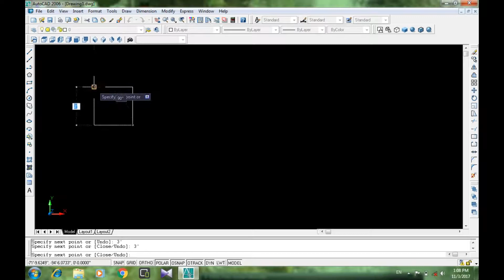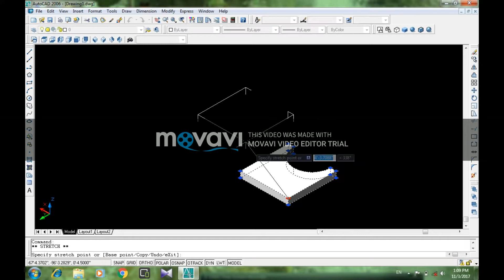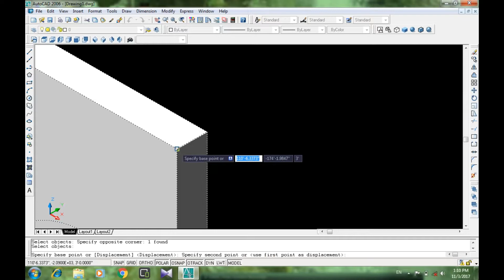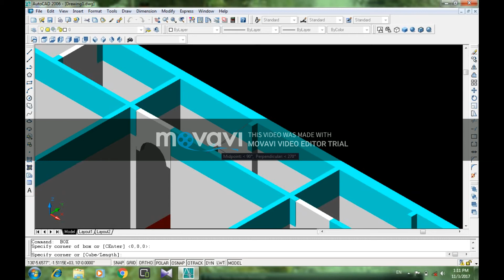AutoCad 2006 2d & 3d tutrial 4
speaking in pashto